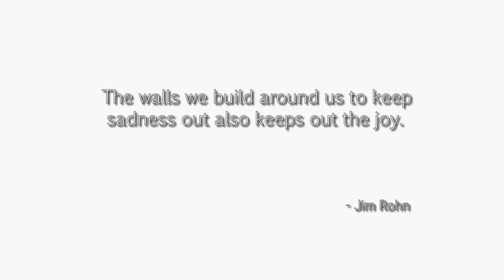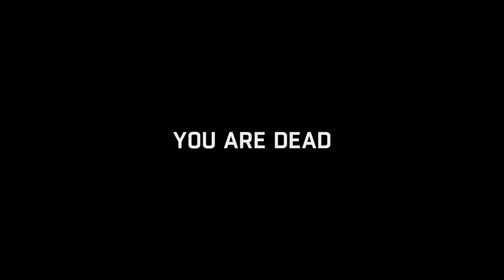Dying Light-Pact With Rais 05